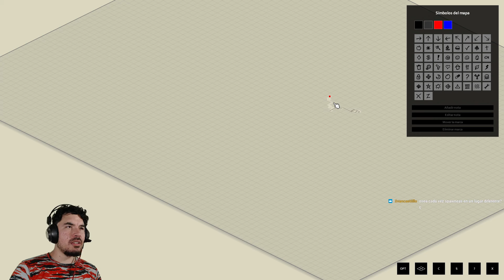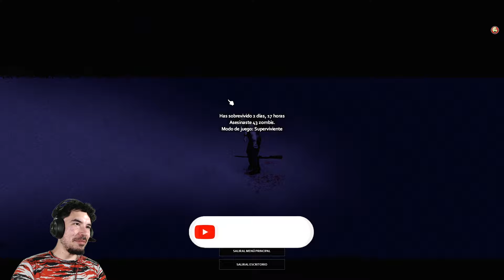MUERO DE LA FORMA MAS ABSURDA en PROJECT ZOMBOID #5 Gameplay Español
Muy buenas gente! Se que querían que sobreviva mas, pero lamentablemente este personaje tuvo un mal día. Gracias a todos los que apoyan la serie! Y seguiré intentando sobrevivir en este juego! 😁

:::::::::::::::::::::::::::::::::::::::::: MI PC 💻::::::::::::::::::::::::::::::::::::::::::::::
• CPU: Intel Core i5-10400 CPU @ 2.90GHz
• Placa base: Gigabyte Technology B460MDS3HV2
• Fuente: Linkworld 650w 80 Plus Bronze OEM
• Gráfica:  NVIDIA ASUS GeForce GTX 1660 SUPER 6GB GDDR6 Phoenix OC
• Memoria RAM: DDR4 16 GB
• Teclado: Genius GK 070006/U
• Ratón: Noga ST-405
• Cámara: C922 Pro HD Stream Webcam
• Auriculares: Noga Stormer Void QN-1098